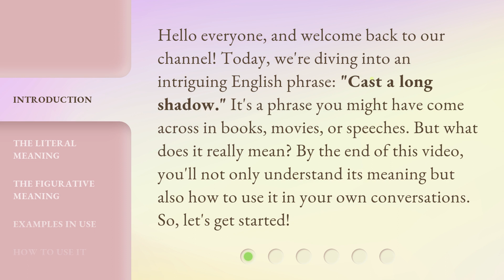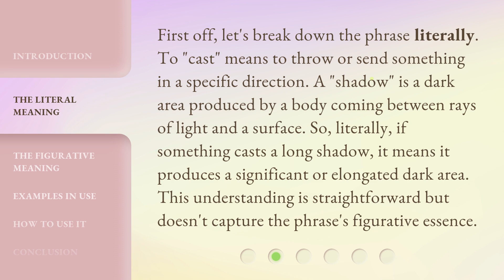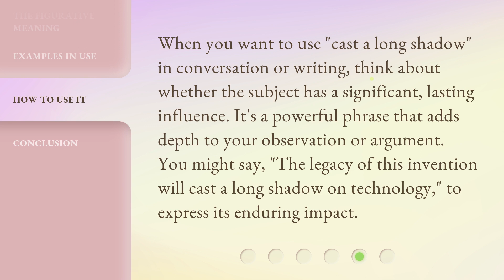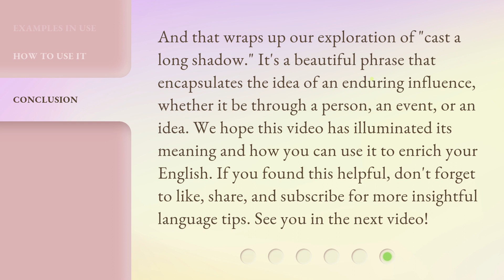Understanding "Cast a Long Shadow": Unveiling Its Meaning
Decoding 'Cast a Long Shadow': Unveiling Its Meaning • Join us as we delve into the deep meaning behind the phrase 'Cast a Long Shadow' and uncover its significance in our lives. Don't miss out on this enlightening exploration!

00:00 • Introduction - Understanding "Cast a Long Shadow": Unveiling Its Meaning
00:35 • The Literal Meaning
01:09 • The Figurative Meaning
01:53 • Examples in Use
02:25 • How to Use It